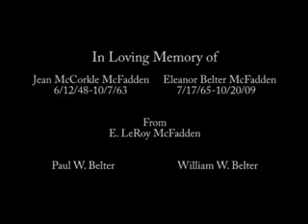Organ Dedication at Park Vista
Organ dedication at Park Vista Retirement Center Chapel in Loving Memory of Jean McCorkle McFadden and Eleanor Belter McFadden from Roy McFadden August 21, 2010.